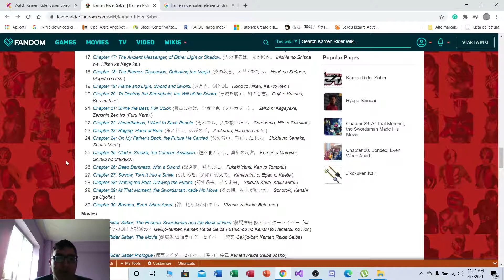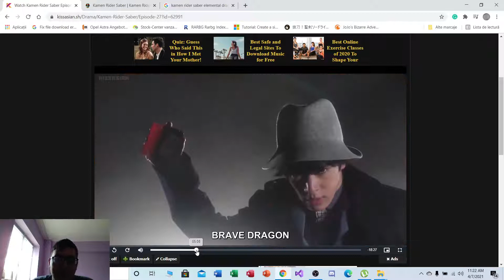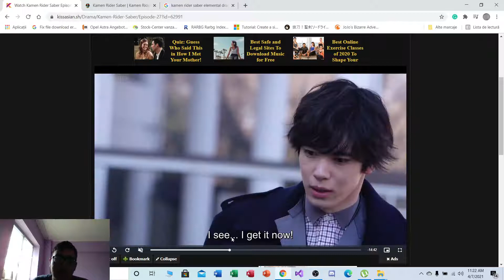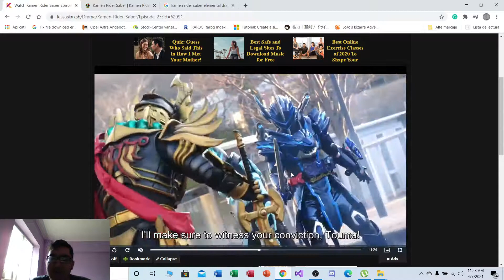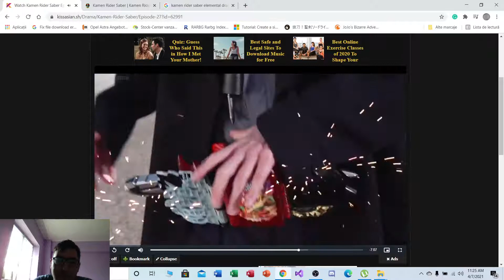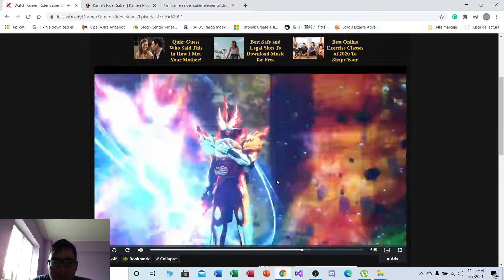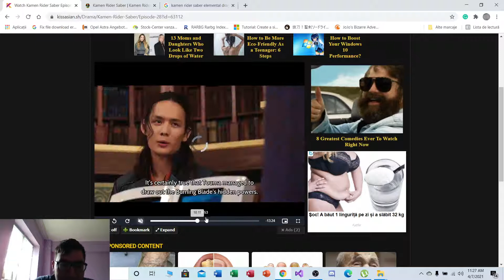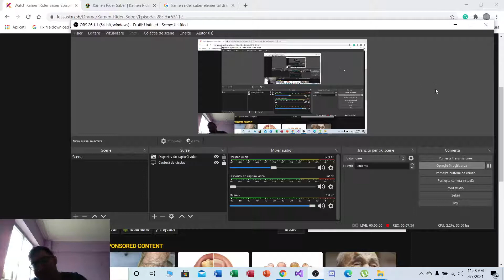Forma noua (Kamen Rider Saber ep 27-28 review)